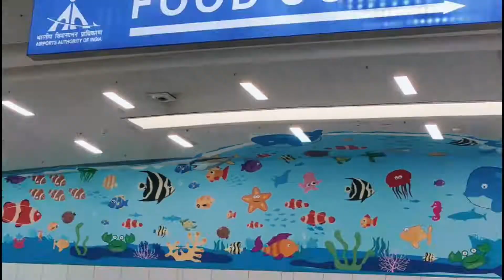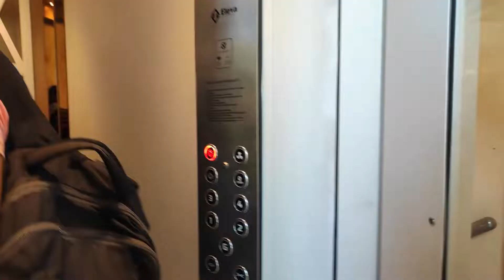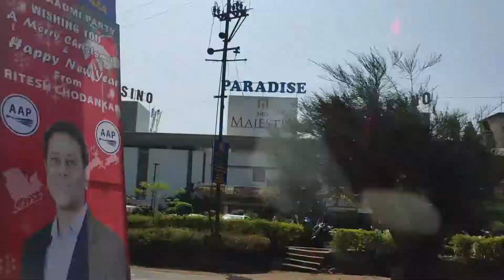GOA TRAVEL VLOG// RETURN DAY FROM GOA// PUJA SAHA 2022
Hello friends my name is Puja Saha.
I wish to share my GOA TRAVEL VLOG with all of you.
If you all like the video plz comment.

➤ Licence: You’re free to use this song in any of your videos, but you must include the following in your video description (Copy & Paste): Song: Acn8 - You're Mine Music provided by Vlog No Copyright Music.

♡ ♡ PUJA SAHA ♡ ♡